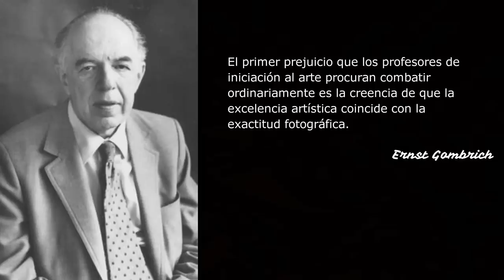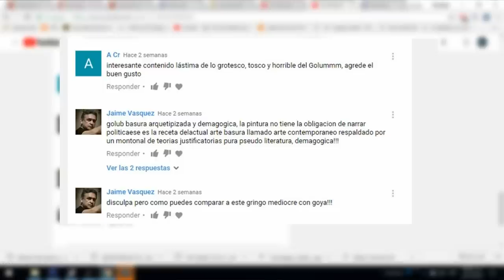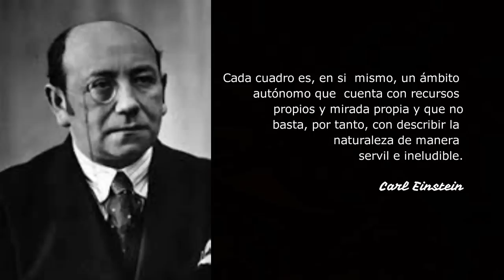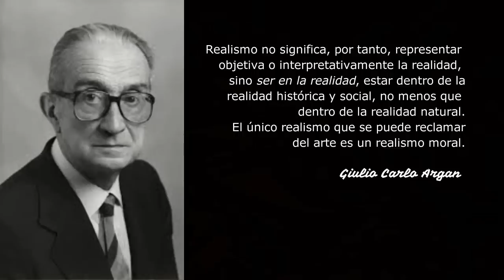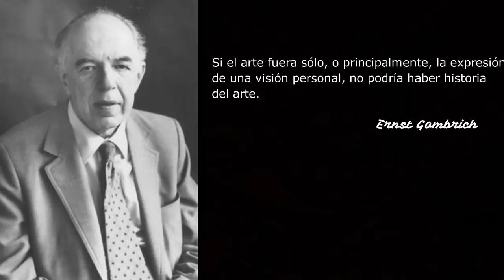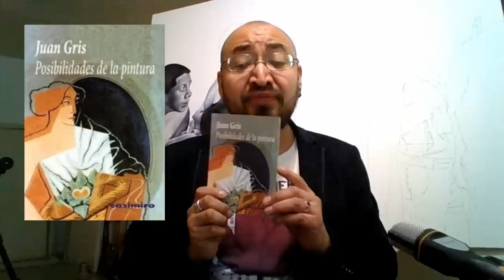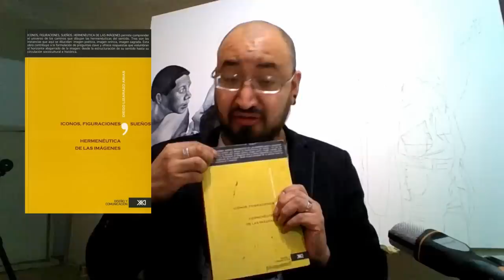Resubido: Pintura & Arte. ¿Es lo mismo?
Un vídeo de noviembre 2017 que borró Youtube por contenido de BBC.